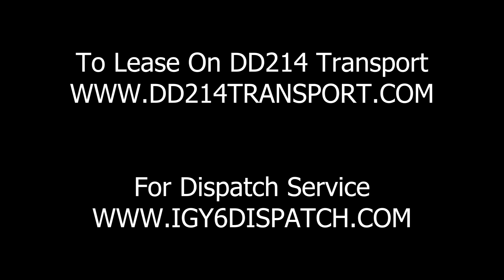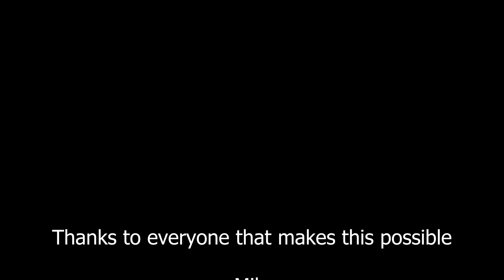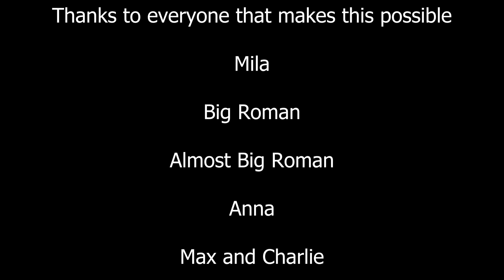BEING PREPARED MAKES BANK $ w/ DD214 Transport 76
All the Products and services Bryan Uses and Recommends.

Contact Allen for you ELD needs and get your Deal

All information in this video is for educational and entertainment purposes only and should not be taken as financial advice.